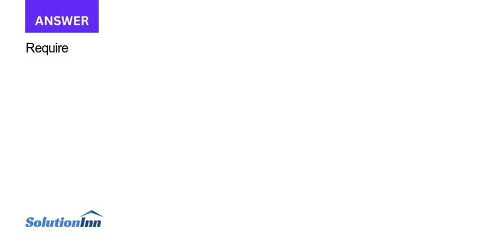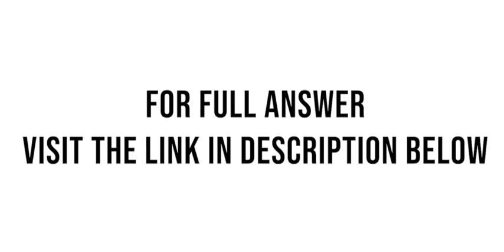Cell Plus Technologies manufactures capacitors for cellular base stations and other communication ap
Cell Plus Technologies manufactures capacitors for cellular base stations and other communication applications. The company's July 2018 flexible budget shows output levels of 8,500, 10,000, and 12,000 units. The static budget was based on expected sales of 10,000 units.CELL ONE TECHNOLOGIESFlexible BudgetFor the Month ...